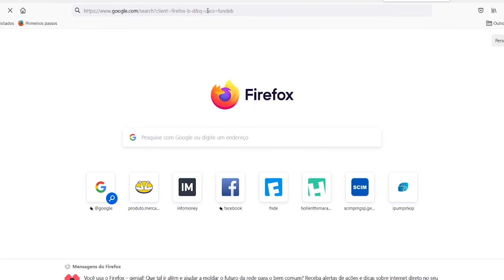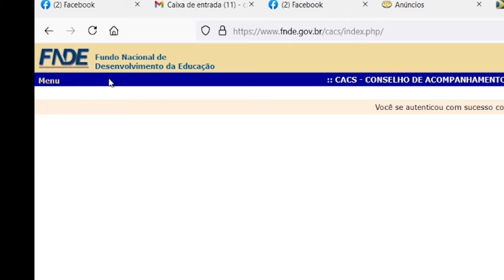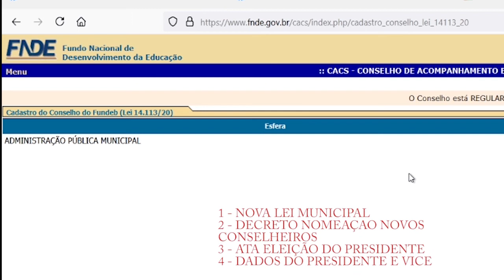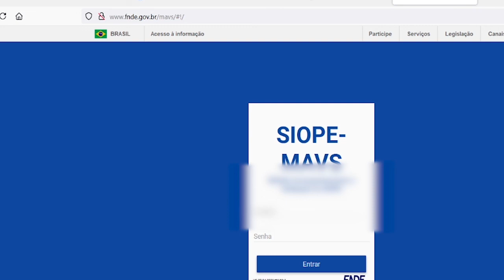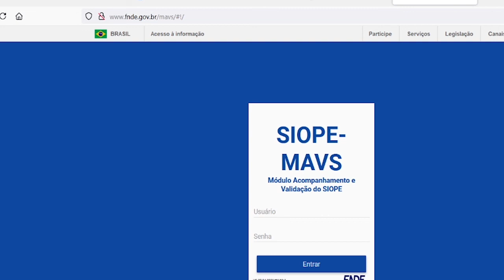CACS FUNDEB. Cadastrando novo conselho no sistema CACS de acordo com a LEI Nº 14.113, DE 2020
Neste vídeo dou a explicação para vocês de como foi nosso cadastro no site do CACS Fundeb para adequação a nova LEI Nº 14.113, DE 25 DE DEZEMBRO DE 2020, a Lei do FUNDEB.
Após o cadastro tanto presidente quanto vice ficaram liberados para cadastro no MAVS SIOPE.